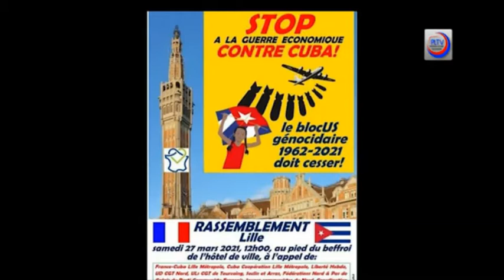Международная солидарность с Кубой. International solidarity with Cuba.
Движение солидарности международного революционного, коммунистического и рабочего движения  и прогрессивных сил мира с Кубой, Кубинской революцией и кубинским народом.
В более чем 50 странах на пяти континентах различные организации, движения и люди, солидарные с Кубой, высказались, чтобы осудить экономическую, торговую и финансовую блокаду, осуществляемую Соединенными Штатами против острова Карибского моря.

Куба благодарна за европейскую солидарность
Гавана, 7 июня (Пренса Латина) Министр иностранных дел Кубы Бруно Родригес поблагодарил за поддержку виртуальную встречу европейской солидарности, которая потребовала прекращения блокады США.
В сообщении, размещенном в его аккаунте в Твиттере, глава международных отношений подчеркнул международную поддержку осуждения этой политики перед представлением резолюции об ущербе блокады США в ГА ООН.
  «Мы благодарны за поддержку участникам Виртуальной встречи европейской солидарности с Кубой, которые из 25 стран осудили американскую блокаду нашего народа».
  Лидеры различных организаций солидарности 4 июня ещё раз подтвердили свою позицию против враждебности Вашингтона на мероприятии, которое собрало более 50 участников перед XIX Европейской встречей солидарности, которая состоится в России в 2022 году.
  Мероприятие было организовано Кубинским институтом дружбы с народами под руководством его президента Фернандо Гонсалеса. С кубинской стороны также приняли участие руководители Коммунистической партии Кубы, Национального собрания народной власти, Министерства иностранных дел и бизнес-группы BioCubaFarma.
Куба благодарна за европейскую солидарность (prensa-latina.cu)

Международный караван против блокады Кубы
23 мая 2021 г.
Присоединяйтесь к Международному каравану против блокады в последние выходные каждого месяца!
Следующие дни действий Воскресенье, 20 июня 2021 г. (альтернативная дата перед голосованием в ООН)
Ежемесячные караваны из автомобилей и велосипедов начались в Майами в июле 2020 года и с тех пор распространились по нескольким городам США. Они были организованы под лозунгом Puentes de Amor (Мосты любви) и возглавлялись американцами кубинского происхождения, призывающими администрацию США разрешить воссоединение семей, отменив ограничения на поездки, открыв посольство США в Гаване для обработки визы и разрешив им отправлять деньги домой семьям на острове.
С марта 2021 года активисты со всего мира присоединились к дням действий из своих домов и местных сообществ. Мы понимаем, что участникам не всегда легко попасть на мероприятия, проводимые в центрах городов, даже когда нет пандемии. Но есть много способов показать свою поддержку, не уезжая далеко от дома. Для участия не нужна машина или быть частью большой группы.
Есть много способов присоединиться - проявите изобретательность!
Вы можете прогуляться один или с друзьями, взяв кубинский флаг, сделать свой собственный знак или баннер, использовать один из дизайнов CSC или просто надеть футболку кампании в течение дня.
Вы можете украсить свой дом флагами или знаками, пригласить друзей на кубинское мероприятие в своем саду, вывесить флаг на машине или велосипеде в течение дня. Все, что повышает осведомленность о блокаде в вашем сообществе, прекрасно.
Если вы проводите онлайн-мероприятия, вы также можете побудить людей совершить онлайн-действие, задерживая сообщения, как мы это делали на форуме для всех участников.
Предстоящие даты проведения Международного каравана:
Всемирный день действий в преддверии голосования ООН по блокаде - воскресенье, 20 июня.
Испанские парламентарии требуют прекращения блокады Кубы
Мадрид, 3 июня (Пренса Латина) Важная группа испанских парламентариев в предложении, представленном Комитету по иностранным делам нижней палаты, заявляет о действиях исполнительной власти, направленных на снятие блокады, введенной правительством США против Кубы.
Группа парламентских партнеров правительства, подчеркнула, что из-за текущего экономического и социального кризиса, вызванного пандемией КОВИД-19, это "навязывается с большим количеством оснований, чем когда-либо требовать прекращения принудительных действий Вашингтона.
"Этот политический механизм нарушает цели и принципы Устава ООН, и по оценкам кубинского правительства, совокупный ущерб в результате применения блокады достигает 144 млрд. долларов", указали источники.
Сторонники считают, что Белый дом и, в частности, его нынешний президент Джо Байден, могут привести к новому этапу разрядки и, следовательно, внести свой вклад в возможное устранение блокады.
В Комитете по иностранным делам нижней палаты парламентская группа обратилась к правительству Мадрида с просьбой принять необходимые меры для прекращения блокады и отмены экстерриториальных законов Хелмса-Бертона и Торричелли.
Sitio de ruso (prensa-latina.cu)